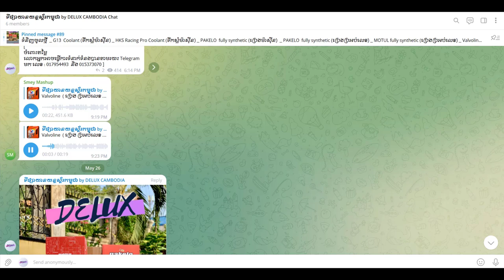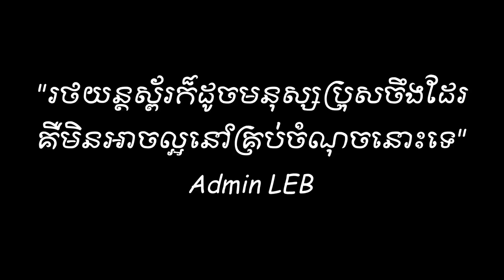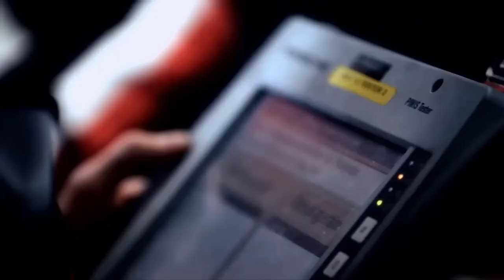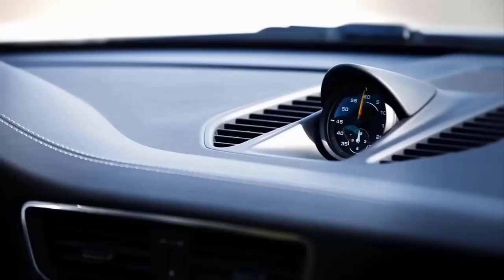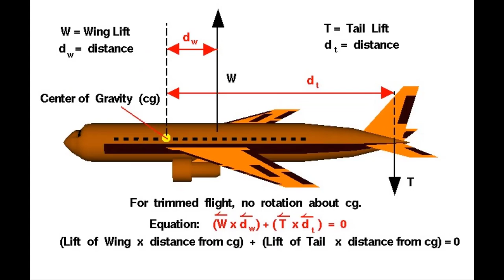មូលហេតុអ្វីខ្លះដែលធ្វើអោយ Porsche 991.1 GT3 ក្លាយជាអាវុធក៏ល្អនៅ Nurburgring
ត្រលប់ទៅកាន់ឆ្នាំ ១៩៩៩ porsche បានផលិតនៅរថយន្តស្ព័រមួយជា homologation សម្រាប់យកទៅចូលរួមការប្រណាំង Le Man ក៏ប៉ុន្នែជាមួយនិងគ្រឿងផ្សំងាយៗដែលមានដូចជា ម៉ាស៊ីនពីស្តុងដេក flat 6 355hp ប្រអប់លេខដៃ៦វគ្គ aerodynamic បូម សាក់ស៊ី សាមញៗធម្មតា
កូនឡានដែលមានមុខដូចកង្កែបមួយនេះបានប្រែកាយក្លាយជារាជបុត្រដូចក្រោយពេលជួបស្នាមថើបដំបូងចឹង។ដែលវាអាចជិះមួយជុំ nurbergring បានលឿនជាងគេបង្អស់លើលោកនាជំនាន់នោះ។ដោយសារតែរឿងនេះហើយទើបបានជា Porsche នៅតែខំរក្សានិងដណ្ដើមកេរ្ត៍ឈ្មោះនេះរហូតមកសព្វថ្ងៃ។ទេវបុត្រកង្កែបរបស់ nurbergring។